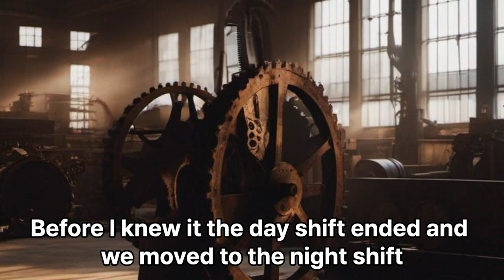Base Bunk Bed - Horror Short Films Audio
Routine duty brought chilling tales when banter revealed deeper darkness. For within the ordered confines of military life, sometimes chaos lies in wait. Where tragedy imprints itself indelibly, refusing to fade. And only time lifts the veil on secrets past inhabitants leave behind. To haunt all who unknowingly tread where they should not. Until the light returns and revelations must wait for another deep night's beckoning.

Audiobook